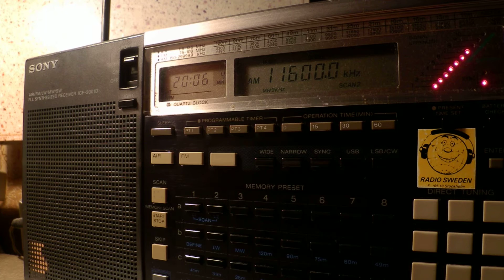18 03 2016 SPL Secretland Radio Biafra in English to WeAf, live 2005 on 11600 Secretbrod